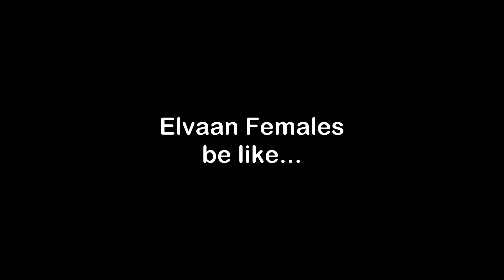FFXI : Elvaan Female Needs Help!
Just a thing that was irking me while playing on an alt.~